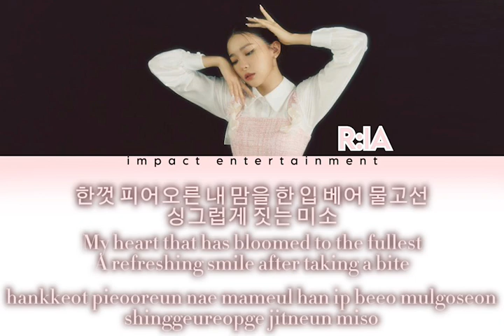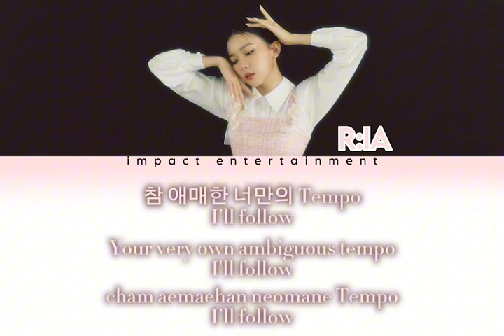𝐑𝐨𝐮𝐧𝐝 𝐚𝐧𝐝 𝐑𝐨𝐮𝐧𝐝 - 𝐑:𝐈𝐀 (𝐬𝐨𝐥𝐨 𝐝𝐞𝐛𝐮𝐭)